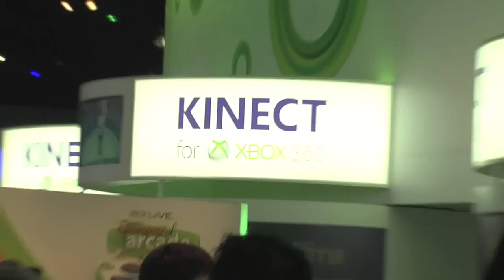Kinect for Xbox 360 - The Kinect Effect (Part 1) - Extended Cut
Check out celebrity reactions to Kinect for Xbox 360 and see it in action.

ESRB Rating: RATING PENDING